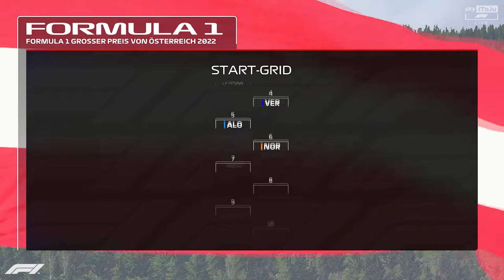F1 Mega Season #20 AustrianGP 🇦🇹 Das Rennen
Es geht nach Spielberg nach dem Fantastischen Sprint geht es von P2 ins Rennen! Ein Mega DUELL gegen Mercedes und Leclerc und einem WOW Manöver von Verstappen!

TAGs.
Österreich,
Große Peis von Österreich,
F1 Mega Season,
Spielberg,
Vettel, Hamilton, Leclerc,
Vertsappen
Hamilton
Racing
F1,
Formula 1